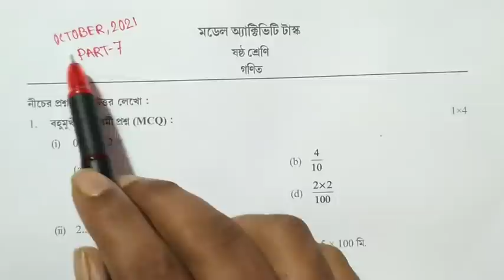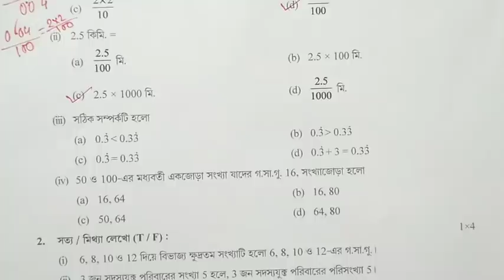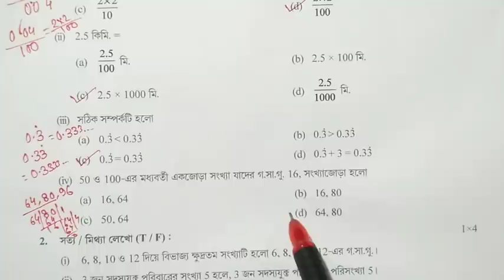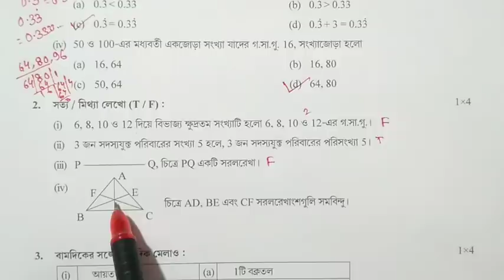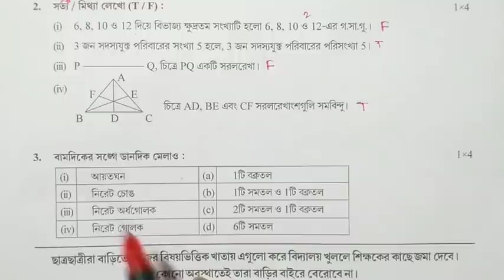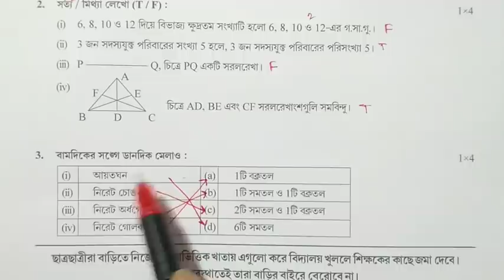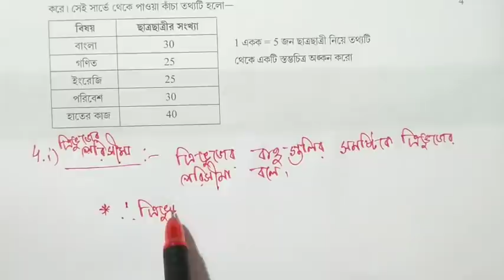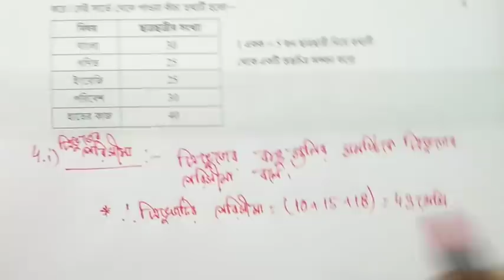model activity task class 6 math part 7 || Class 6 math(গণিত) model activity task part7